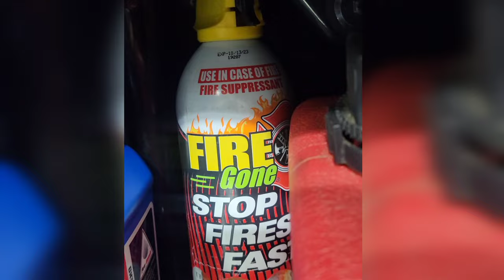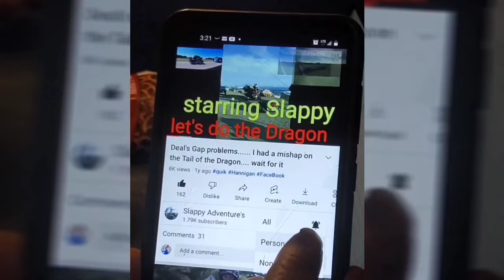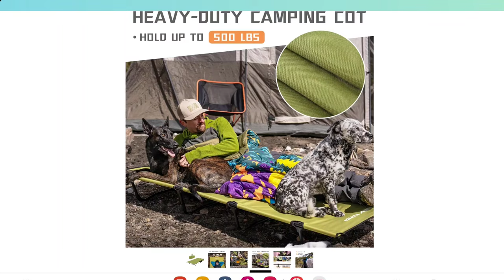How I packed for California trip on 2012 Honda GoldWing (NO TRAILER)